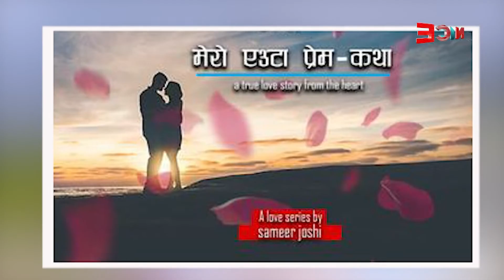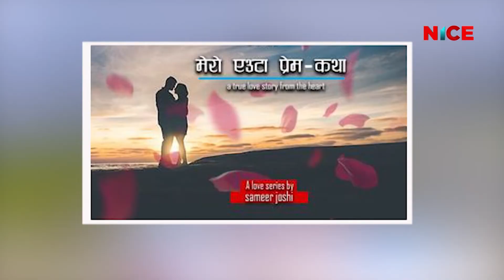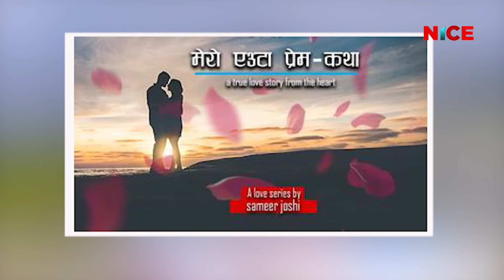MERO EUTA PREM KATHA//मेरो एउटा प्रेम कथा